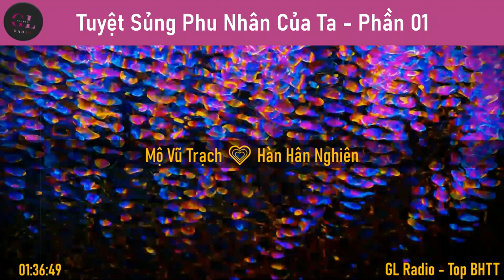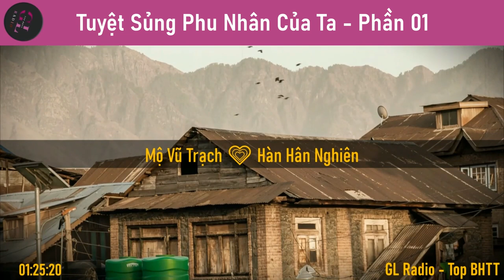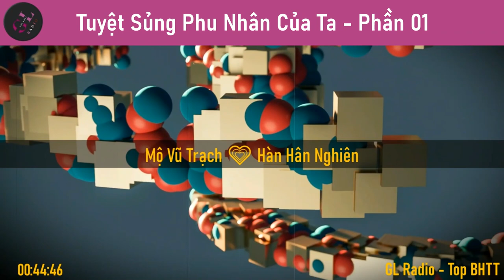EP.1 - Tuyệt Sủng Phu Nhân Của Ta - Khúc Thành Thương - [Bách Hợp - Sủng]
- Tác Phẩm: Tuyệt sủng phu nhân của ta.
- Tác giả: Khúc Thành Thương
- Nhân vật chính: Mộ Vũ Trạch và Hàn Hân Nghiên
- Editor: kunnaj
- Thể loại: bách hợp, hiện đại, 11, HE, GL, sủng ngọt
- Tình trạng: hoàn
- Văn án:
Mộ Vũ Trạch, người thừa kế tập đoàn Mộ thị, muốn biết, Mộ thị tập đoàn là tập đoàn lớn nhất thế giới, ngay cả giới chính trị đều phải xem sắc mặt của nàng , có thể nói muốn quyền có quyền, muốn tiền có tiền.
 Hàn Hân Nghiên,con gái duy nhất của tập đoàn Hàn thị, tính cách ngạo kiều, phúc hắc, chỉ cần là những gì mình thích liền nhất định phải lấy cho bằng được.(ngạo kiều có nghĩa là mặt ngoài thì làm bộ lạnh lùng, cường ngạnh nhưng bên trong lại ngại ngùng, xấu hổ, rất ôn nhu)
 Bạch Nhã Tĩnh,mối tình đầu của Mộ Vũ Trạch, cũng là bởi vì nàng mới tạo nên Mộ Vũ Trạch lạnh lùng hôm nay.
 + Trích đoạn 1:
 Mộ Vũ Trạch: Nè ! cô kia, tôi không phải đối tượng mà cô có thể trêu chọc, có chừng mực cho tôi.
 Hàn Hân Nghiên: Không, Tôi thích cô, cô có thể làm gì được tôi nào?
 + Trích đoạn 2:
 Mộ Vũ Trạch: cô làm gì? Nè, nè dừng tay
Hàn Hân Nghiên: cô vẫn là theo bổn tiểu thư đi.
 + Trích đoạn 3:
Mộ Vũ Trạch: Bảo bối, tôi sẽ sủng em, sủng đến em không thể tưởng tượng nổi, tôi muốn cho em biết, em là của tôi, duy nhất tuyệt sủng ! tôi muốn nữ nhân toàn thế giới đối với em hâm mộ lẫn ghen tị.
Hàn Hân Nghiên:. Thân ái , Trạch như vậy sẽ làm hư em.
 + Trích đoạn 4:
 Bạch Nhã Tĩnh: Trạch, trước là do em không đúng, nhưng là em biết, người vẫn còn yêu em, đúng không?
Mộ Vũ Trạch:. Cho cô ba giây, lập tức biến mất trước mặt tôi.
 Bạch Nhã Tĩnh: Người, người như thế nào có thể đối với em như vậy.
 Hết Văn án.

Danh Sách Phần 01:
00:00:00 - Giới thiệu GL Radio
00:02:04 - Chương 1: Cô Là Con Mồi Của Tôi
00:12:26 - Chương 2: Một Chút Cũng Không Khả Ái
00:23:59 - Chương 3: Suýt Nữa Trầm Luân
00:33:39 - Chương 4: Bắc Huyền Hạo Tìm Chết
00:42:27 - Chương 5: Cho Em Toàn Thế Giới (Ngọt Ngào Bắt Đầu Rồi)
00:52:17 - Chương 6: Mộ Vũ Trạch Ghen Tỵ
01:04:52 - Chương 7: Bảo Bối Xảy Ra Chuyện (Thượng)
01:15:48 - Chương 8: Bảo Bối Xảy Ra Chuyện (Hạ)
01:24:55 - Chương 9: Sự Trừng Phạt Của Mộ Vũ Trạch
01:34:30 - Chương 10: Bái Kiến Nhạc Phụ Đại Nhân!
01:44:35 - Chương 11: Bạch Nhã Tĩnh
01:55:22 - Chương 12: Chính Cô Tự Chịu
02:09:14 - Chương 13: Phu Nhân Ngốc Bảo Bối Của Ta
02:19:29 - Chương 14: Bởi Vì Ta Là Tổng Tài Phu Nhân
02:26:35 - Chương 15: Phá Vỡ Hàn Hân Nghiên

Danh sách phát truyện khác trong kênh:
2. Link danh sách phát: "Hoa Hồng Đỏ Và Hoa Hồng Trắng - Ái Hữu Đa Viễn"

✅GL Radio xin chân thành cảm ơn, mọi người ủng hộ nha!
⛔Nếu bạn không thích thì lướt qua nha!
✅Mãi Yêu Nha!!
💟 Nếu bạn thích những video của kênh GL Radio, có thể Donate mời kênh GL Radio 1 ly cafe tại đây nhé:
🔸Chủ tài khoản: TRAN THI THANH XUAN
🔸Ngân hàng Techcombank
© Bản Quyền Thuộc Về "Top BHTT - GL Radio"
© Copyright by "Top BHTT - GL Radio" “Do not Reup”